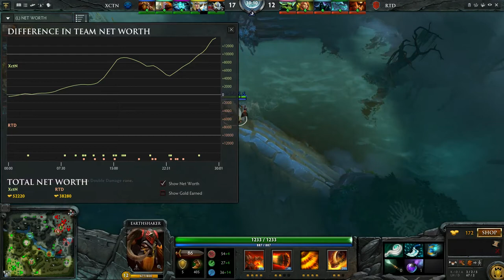Execration versus RIP THE DREAM - Corsair Gaming Arena #5 - Sander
Match between Execration and RIP THE DREAM in the Corsair Gaming Arena #5 eight final. Played on 27 July 2015.
Caster: Sander (sorry for my mic it went full volume for no reason)
Organised by JoinDota